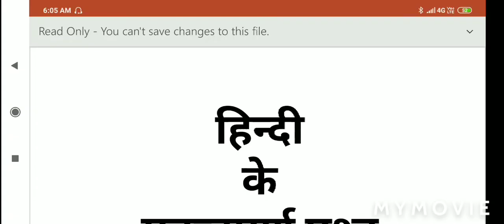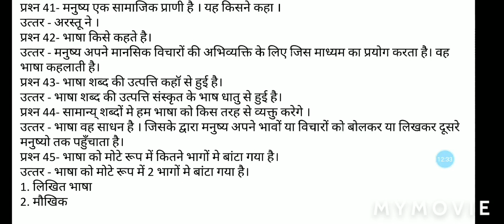LDCE Exam in Crpf (Importants Questions of Hindi)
सभी  दोस्तो को जयहिंद नमस्कार आप सभी का youtube  चैनल Preparation of teaching NTA NET मे स्वागत करता हूँ मैं  दोस्तो  पेशे से तो force personal हूं CRPF मे सर्विस करता हूँ लेकिन  पढ़ाने का शोक होने के कारण  दोस्तो इस youtube चैनल पर विडियो के  माध्यम से आप को महत्वपूर्ण जानकारी के साथ साथ  UGC NET/JRF के Exam सम्बन्धित first paper  ओर UGC NTA Net/Jrf के  Secound paper history की   जानकारी भी दी जाती  है साथ साथ  LDCE (Limited  Department Compatative Exam in CRPF Exam, BSF Exam, ITBP Exam, CISF Exam and SSB Exam की के  सम्बंदित जानकारी भी दी जाती है   आपसे निवेदन है की आप मैरा हौसला  अफजाई करे इस विडीओ में model  paper  के लिये जानकारी दी जा रहा हैं |

LDCE  exam channal

Web site for UGC NET/JRF exam and LDCE exam

Telegram groups Links